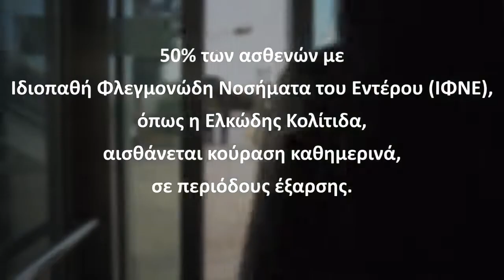IBD Campaign Digital Video Personal Life